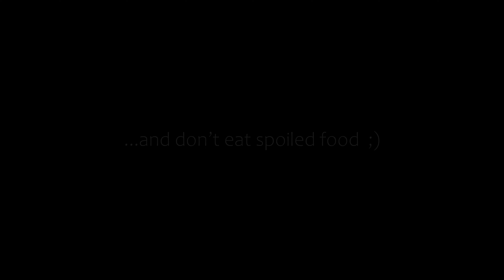Banana Time-lapse - 3 Weeks in 1 Minute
Timestamps:

0:00 - Intro
0:04 - Time-lapse
1:04 - Quick rewind
1:20 - Closer inspection

Time-lapse setup:

- Sony NEX-5R
- Canon FDn 35mm f/2.8
- Cheap table tripod
- Cheap foldable light box